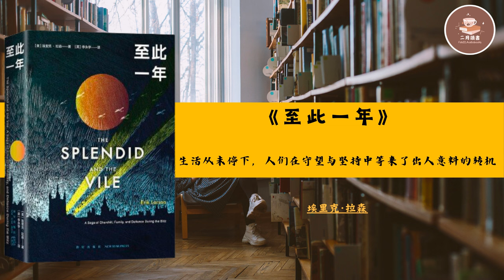30分钟为你解读《至此一年》|【美】埃里克·拉森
【内容简介】

纳粹的轰炸机随时会来。每一个皎洁的月夜，伦敦人都祈祷自己能活下来。

1940年，英国前途未卜，丘吉尔在至暗时刻开启了他的首相生涯。尽管纳粹步步紧逼，民众依然捍卫着他们的日常生活，并以此为武器与丘吉尔内阁并肩作战。他们在灯火管制的夜晚谈情说爱，戴着防毒面具去听音乐会，在一片废墟的校园里完成学位授予仪式，在敌机呼啸中享受一杯杯热茶。

丘吉尔一家也不例外。在处理政务之余，他们也在为儿子破裂的婚姻头疼，为懵懵懂懂便答应了别人求婚的女儿担忧，也为在家庭裂痕中降生的小孙子送上祝福。

生活从未停下，人们在守望与坚持中等来了出人意料的转机。

【编辑推荐】

🌕入选比尔·盖茨年度书单、“奥巴马年度选书”，登上《纽约时报》畅销榜23周，《时代周刊》《纽约时报》《财富》等14家媒体年度推荐

“这是一本令人爱不释手的书。拉森精彩地描述了另一个普遍存在焦虑的时代，它和我们的当下有着超乎想象的相关性。”——比尔·盖茨

🌔年度“希望之书”：只要我们不示弱，这就是伟大的生活

这一年，所有人都身在前线。人们一起扑灭屋顶上的火，在防空掩体里办报，在空袭中恋爱和舞蹈。丘吉尔也在朋友和家人的支持下，度过了这艰苦劳作、充满斗争与苦难的一年。只要我们不示弱，这就是伟大的生活。

🌓身临其境的二战史，还原至暗时刻众生相

千万级畅销书作家埃里克·拉森，以小说家的笔触刻画了1940年各个阶层，各种身份，甚至不同阵营的群像。结合大量书面材料，还原伦敦大轰炸的前因后果，每段对话、每个表情都有据可循。

🌒丘吉尔的AB面：伟人也一样有家长里短的烦恼

他是雷厉风行、意志坚定的领袖，也是爱穿粉色真丝睡衣的老头儿。在政坛叱咤之余，他也要处理各种家庭琐事：儿子债台高筑、到处捅娄子，女儿过于单纯，稀里糊涂地答应了别人的求婚……《至此一年》解锁了“永不屈服”的丘吉尔的多种面貌。

【媒体推荐】

🌖尽管对很多人来说，这是一个充满哀伤、恐惧、悲痛和不确定性的时代，但我们能通过阅读人类历史上其他一些充满挑战的时代，阅读有关恢复和希望的故事感到安慰。从这一点来说，目前没有比《至此一年》更好的书。——《纽约邮报》

【作者简介】
埃里克·拉森（Erik Larson）

美国作家、记者，生于1954年。被《芝加哥太阳报》称为“有小说家灵魂的历史学家”。曾为《时代杂志》《纽约客》《大西洋月刊》等知名媒体撰稿。代表作包括《白城恶魔》《至此一年》《无线追凶》，在近二十个国家出版，均受到读者好评，英文版销量超过一千万册。其中，《白城恶魔》获美国国家图书奖提名，并于2004年获爱伦·坡奖最佳犯罪实录奖。

🌗在这艰难的首相第一年里，丘吉尔完成了联合西方坚决抵抗纳粹统治这一壮举。他将西方文明从深渊的边缘拯救出来，让它继续自由地战斗。——《纽约时报》

🌘关于二战的书数不胜数，但埃里克·拉森只有一个。——美国国家公共电台